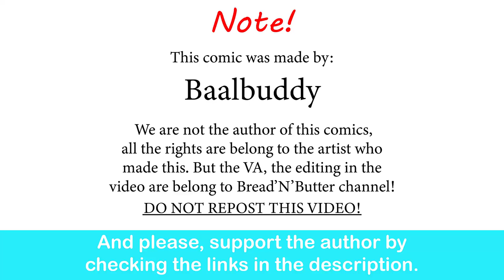Smug Wendy's Roasting Her Typical Customer | Baalbuddy comic dub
I've never felt more empathy for a fictional character...